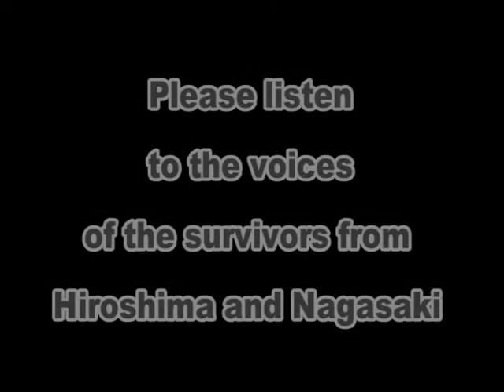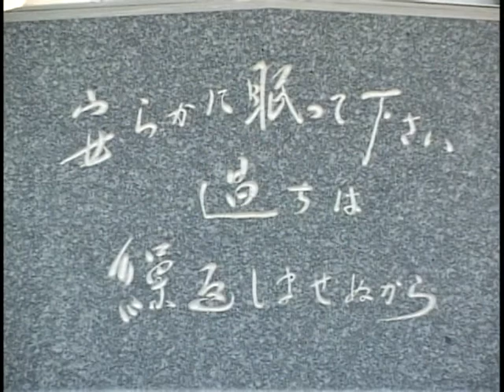A-bomb victims voice / Ms. Miyoko Matsubara - Part 6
Please listen to the voices of the survivors from Hiroshima and Nagasaki.　voshn.com